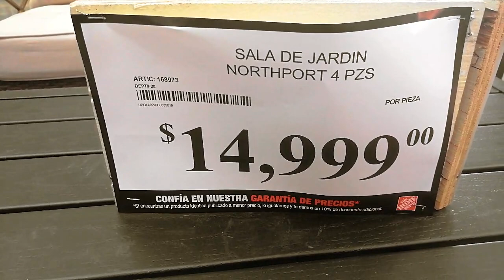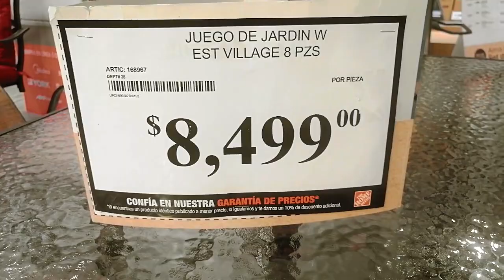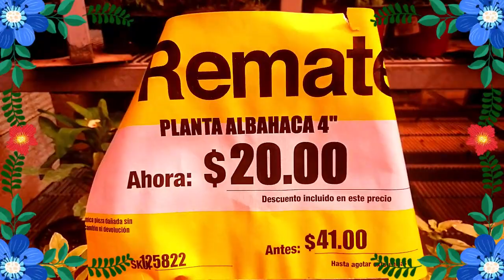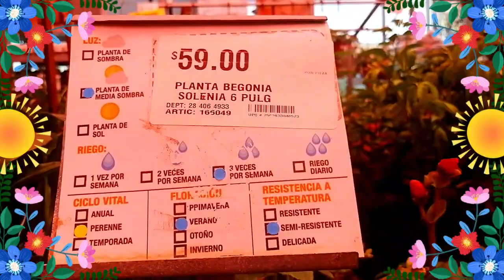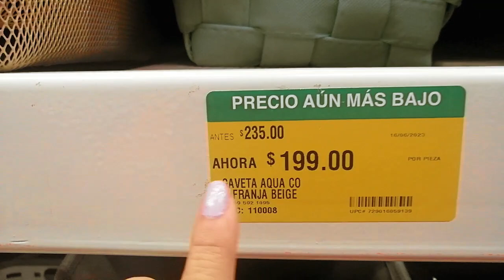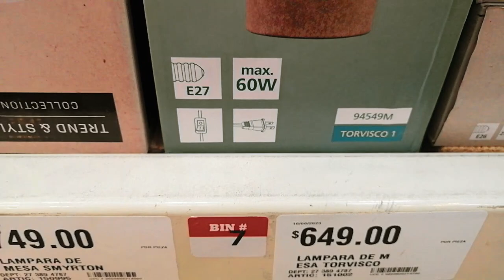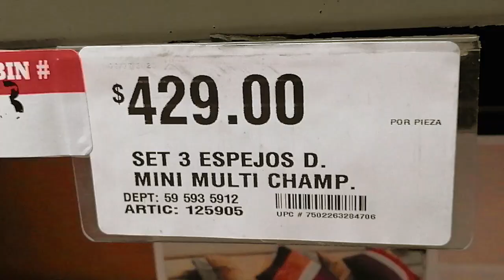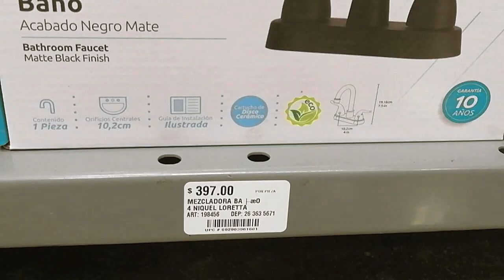Recorrido HOME DEPOT, NOVEDADES EN DECORACIÓN, CASA Y JARDÍN, PLANTAS NATURALES EN REMATE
HOME DEPOT, DECORACIÓN PARA TU HOGAR, PATIO O JARDÍN, PLANTAS NATURALES EN REMATE, NOVEDADES Y MUCHAS COSAS MÁS